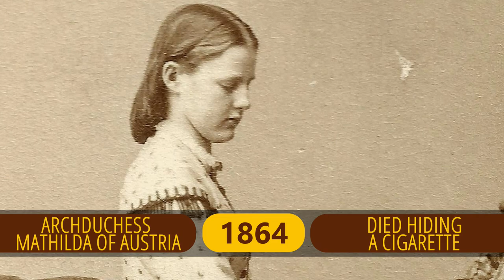25 Unusual Deaths in History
It's countdown time!

You know when you hear those crazy outlandish stories? Well here's 25 of them. Today we're covering some of the wild and weird ways that people throughout history have apparently met their end.

Shout out to Rue for his first full narration piece today, he did a stellar job.

Just a disclaimer that not all of these are historically true. As with all grand tales, many are tinged with historical bias and straight up fabrication. Check our sources below for more reading.

CHAPTERS
00:22 - 25
00:42 - 24
01:04 - 23
01:22 - 22
01:47 - 21
02:11 - 20
02:37 - 19
03:07 - 18
03:29 - 17
03:55 - 16
04:16 - 15
04:39 - 14
05:03 - 13
05:42 - 12
06:08 - 11
06:26 - 10
06:49 - 9
07:21 - 8
07:48 - 7
08:16 - 6
08:41 - 5
09:05 - 4
09:34 - 3
10:04 - 2
10:53 - 1

MUSICAL CREDITS
"Here With Me" - Paul Mitchell, Storyblocks

If you'd like to help out with the channel, consider providing translations to other languages. We're always looking for more people to join our production adventure as well, so if you've got some skills in voice acting, art, editing or history, get in touch!

- Ra Ra Rasputin, Lover of the Russian Queen!